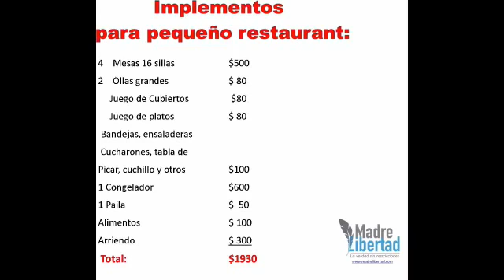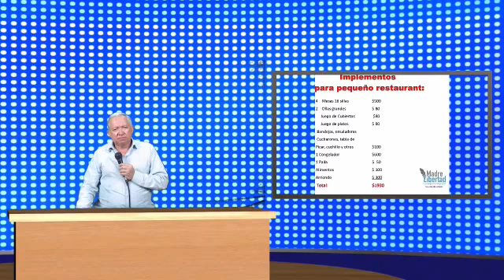Julio Ayala Serrra en Hablando en Libertad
Al aire con el programa Hablando en Libertad con el Lcdo. Julio Ayala Serra   MADRE LIBERTAD ECUADOR   10-julio-2018

Tema: Nuevas restricciones.